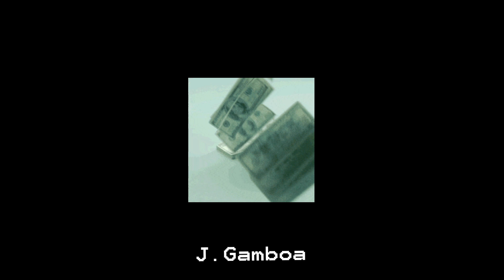Lirios - J. Gamboa x Dam B1t x H.R.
Instrumental: @tharobeats